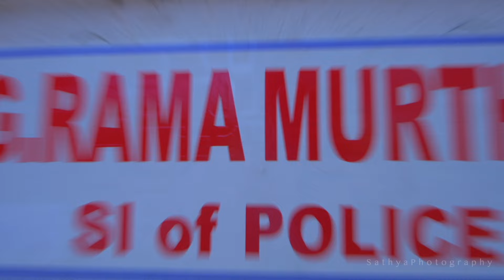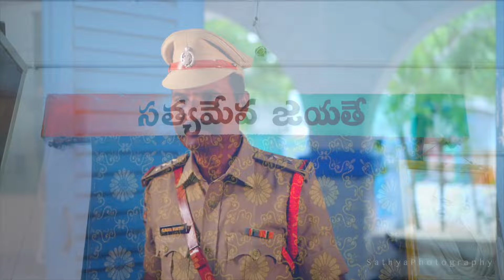POLICE Retirement function G RAMA MURTHY SI OF POLICE SATHYA PHOTOGRAPHY +91 9533355524